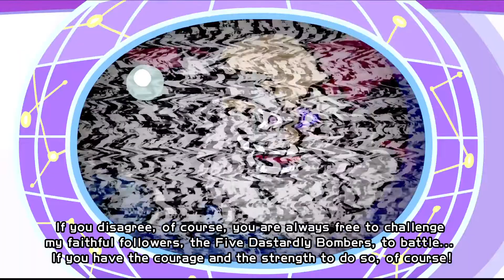SUPER BOMBERMAN R W/ Commentary! Story Mode Part 1 Planet Technopolis PS4 PRO - HD